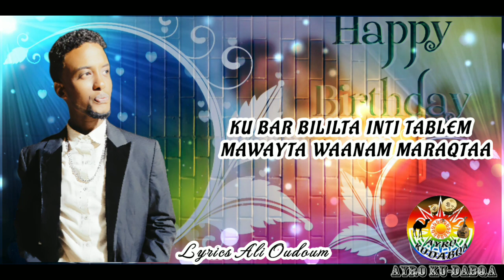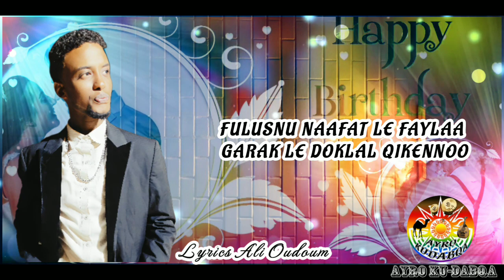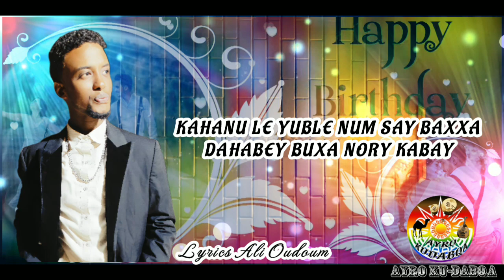New Afar Music ABDALLAH ALI FT BOURHAN ABASS |CEMME MOROOTOM FARCATAL BILAA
Music Digirtam Iska Bourhan
Gad Abdallah_Ali ke
CEMME MOROOTOM FARCATAL BILAA
Qangor lem Abdo M MERITO
Vidéo office Ayro ku-dabqa pro